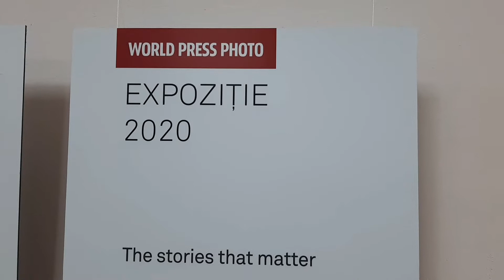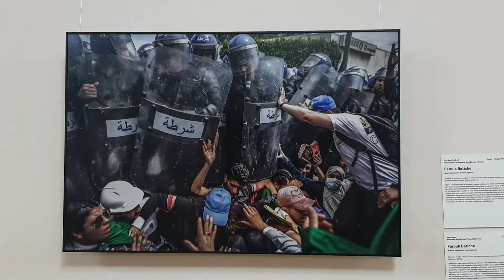Expoziția WORLD PRESS PHOTO la Chișinău, ediția 2020